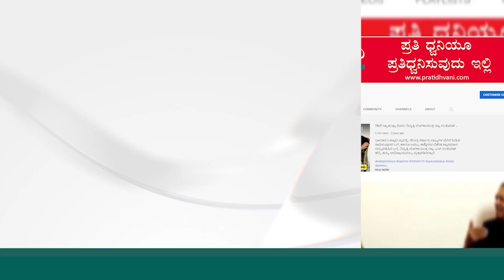ರಾಮನಗರಕ್ಕೆ ನಿಖಿಲ್‌ ಕುಮಾರಸ್ವಾಮಿಯನ್ನ ಕಣಕ್ಕಿಳಿಸಿದ್ದ ಜೆಡಿಎಸ್‌ | Nikil Kumarswamy